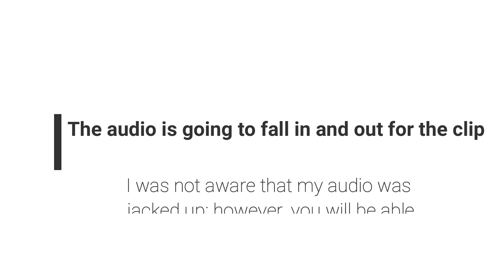Three Tips for 2022 | Joshuanette's World | living with Osteoarthritis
Hi guys!!

In this video, I give you guys some tips for this new year. It contains a clip I recorded on 3rd January 2021 when someone decided to make several social media posts about the Beach Clean-up that we did. I am sharing it over a year later as what was said is relevant and an honest look into what life is like with a disability.